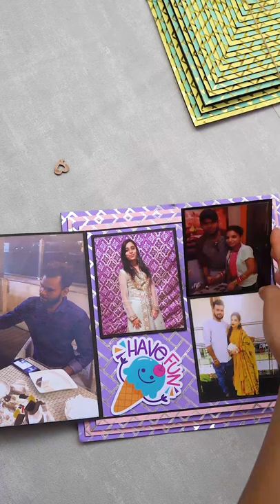Handmade Pyramid Personalised Photo Album Pink N Purple